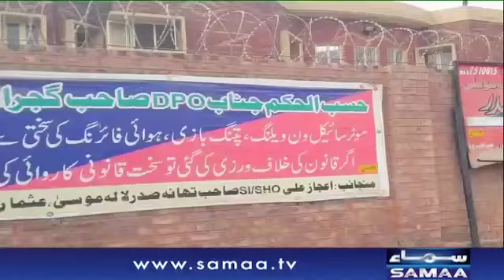Acha Bhala Insan Khawaja Sirah Kyun Bana? | Crime Scene | Samaa TV | 20 Nov 2017